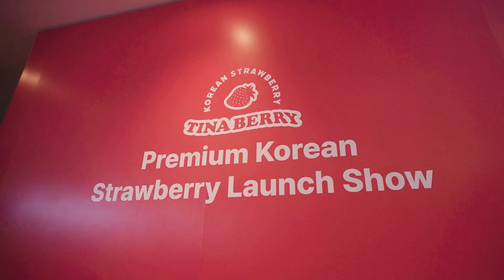[K-berry🍓] 2022 Korean Premium Strawberry Vietnam Launch Show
2022 K-berry Korean Premium Strawberry Vietnam Launch Show Hightlight